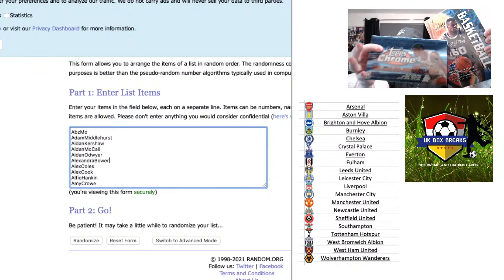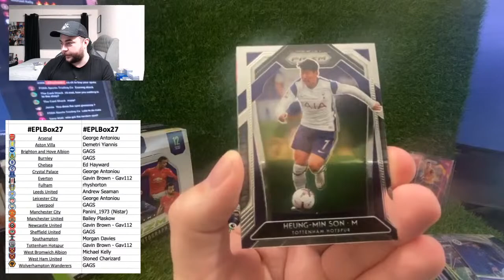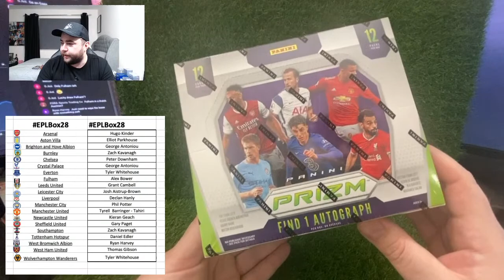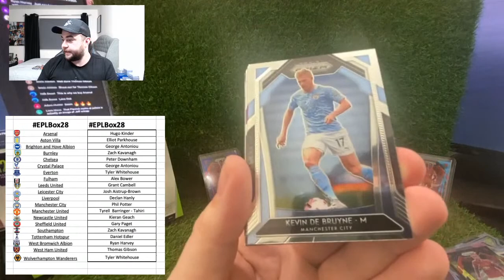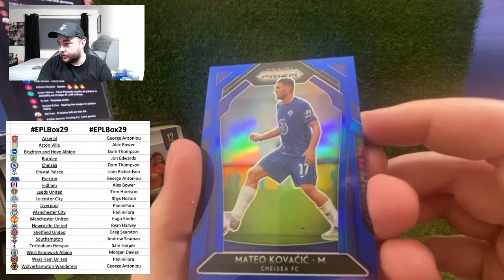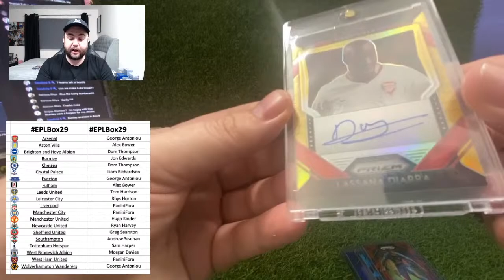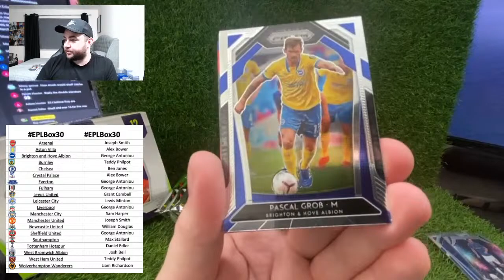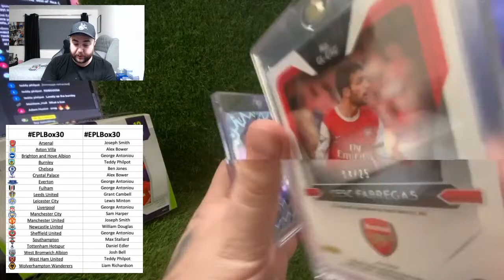UK Box Breaks - EPL Prizm Break